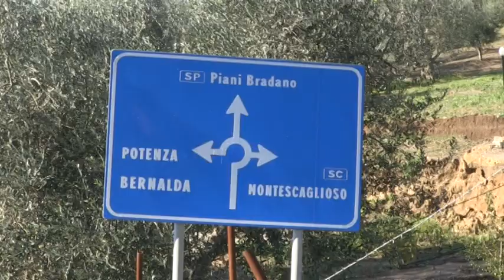Pittella a Montescaglioso: "senza concretezza, solidarietà cinico rituale"